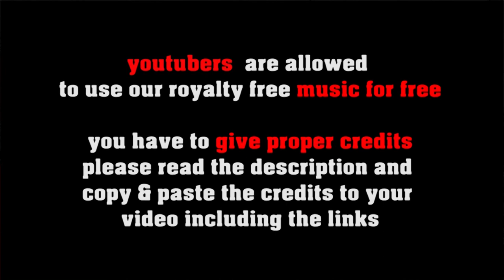No Copyright Country Music: Don't shoot the Pianoplayer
FREE LICENSE (only for youtubers):
BUT you have to give credits in the video description as follows:

copy & paste
DON'T SHOOT THE PIANO PLAYER

1. Choose the music you like best for your clip
2. convert the video to mp3
3. sync the mp3 to your clip
4. upload your video to your channel
5. add song title and the link to the music clip on our Freesoundmusic channel in your description.